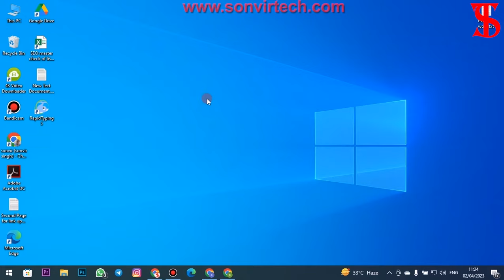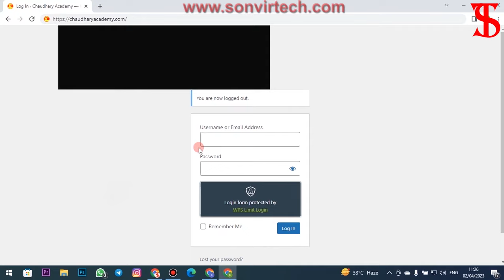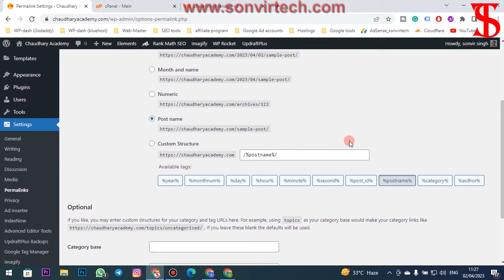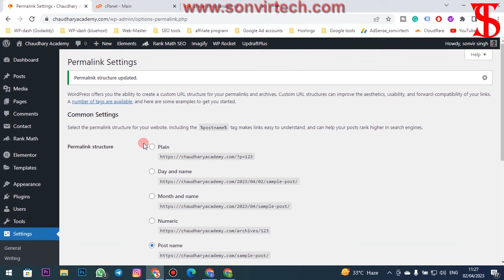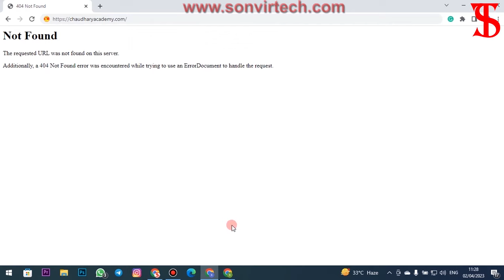Not found 404 error : The requested URL was not found on this server error | How to fix it ?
All playlists are below:-